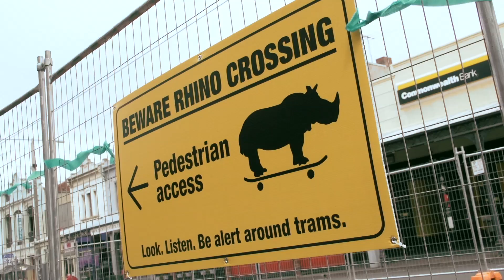Yarra Trams at Spring Fling 2014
We worked with Spring Fling to run trams through the festival, providing a better service for both tram passengers and festival goers alike.